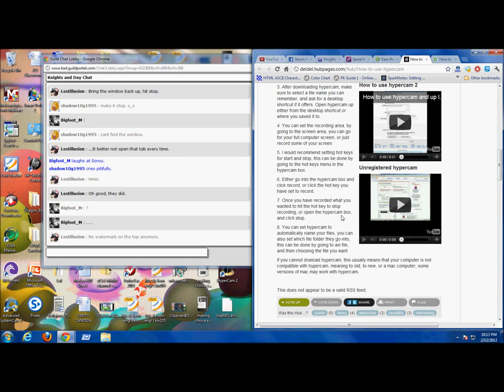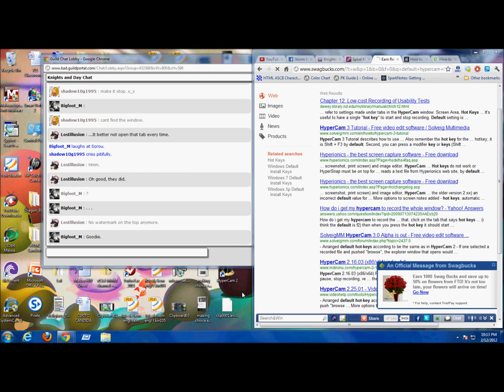Failing HyperCam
Me trying to work this.